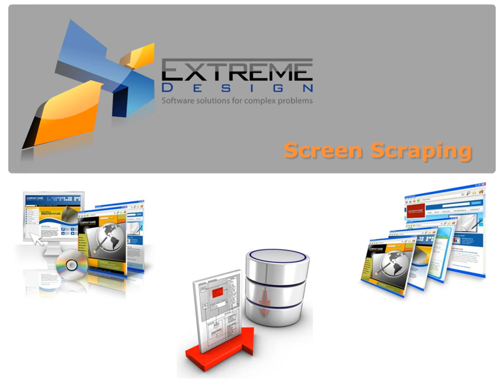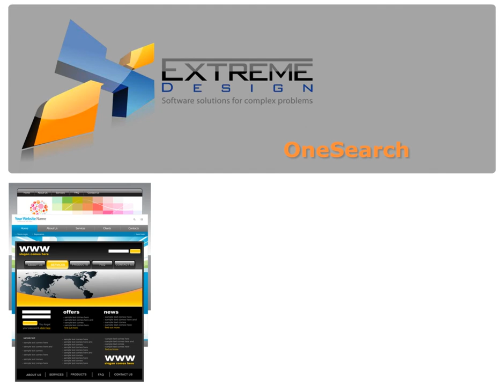Screen Scraping and data collection from Extreme Design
Extreme Design uses Screen-Scraper to collect data and provide new data sources to consumers. Combining the power of the web, keywords and data mining technology we provide continues data to our customers.